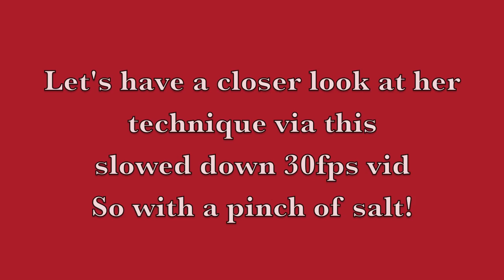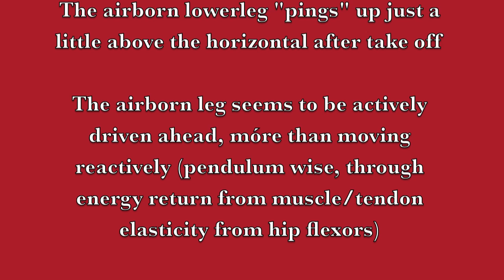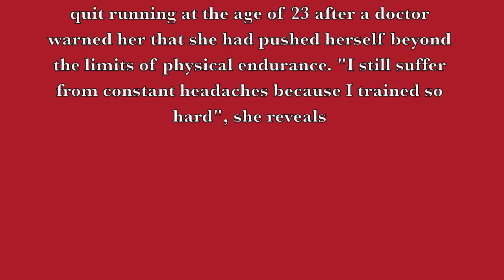Wang Junxia (China) female 10km World record holder since 1993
Wang Junxia (China). She's holding the (somewhat controversy) Wold record female on 10KM, already since 1993.
In this vid some footage of her running in an also extremely fast 10Km race in Stuttgart. As she is in the last lap of this run (I can imagine) this has probably some influence on the running style as showed at that moment.
BTW; The info in the text in the vid is taken from Wikipedia and from a BBC interview in 2004)